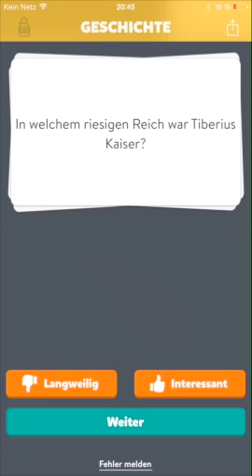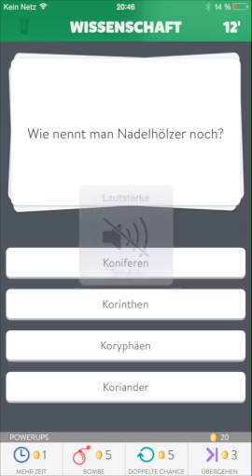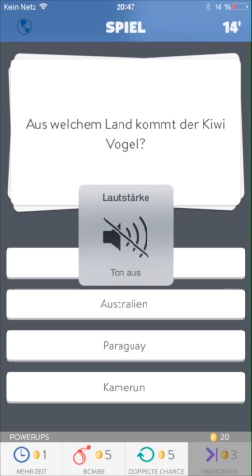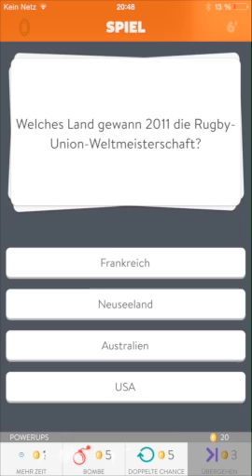Trivia Crack [Cheat] - 100% Right Answers - Glitch / Hack